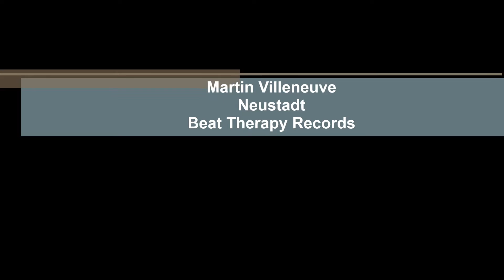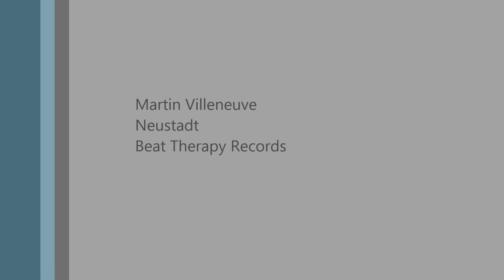Martin Villeneuve - Neustadt